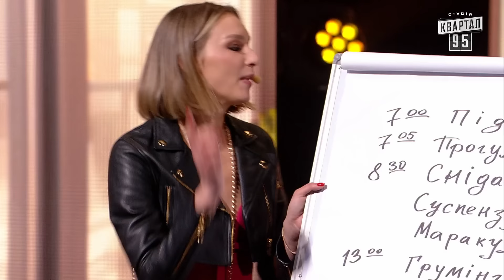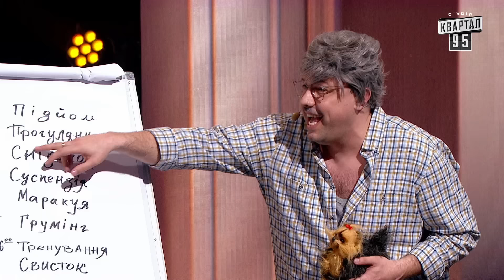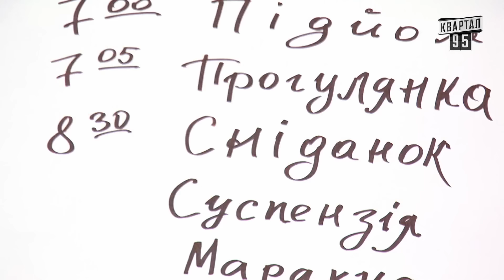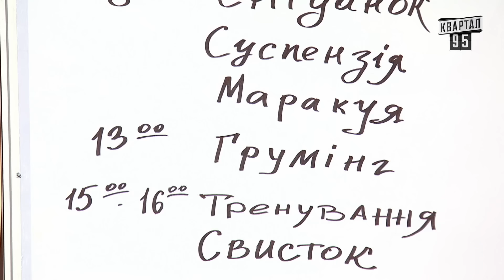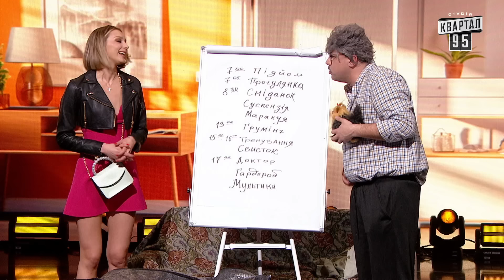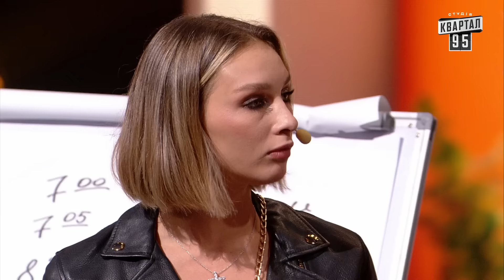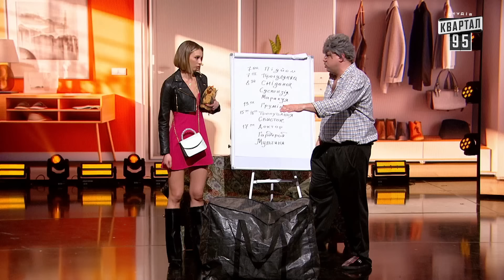Новий концерт Єдиного Кварталу від 2 червня 2024. Повний випуск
00:00 Свято під Сердючку
03:35 Набір нових двійників путіна
06:12 У нашому місті - Міша Крупін та Віра Кекелія. Пісня про Харків
09:19 Безкорисне побачення з начальницею ЖЕКу
21:00 Жінка, яка не встигла схуднути до літа
30:03 Дядя Сірожа купляє курочку у сільському магазині
38:32 Весілля, за яке заплатили батьки, а воно не відбилося - команда 30 +
51:48 Так і є - Марта Адамчук
55:02 Античоловіча змова жінок масонш
1:03:40 Дві хвилини і ніхто не жаліється, що так швидко - Монолог Юрія Ткача
1:10:46 На що готовий піти сусід дядя Вова за 500 грн
1:24:27 Гідної долі спадкоємці - фінальна пісня

В програмі прозвучали твори:
«ДОБРИЙ ДЕНЬ Everybody» (сл. І муз. Мюслі UA)
«Ukraine is still independent and free»  (сл. І муз. Мюслі UA)
«Жіночий Квартал» ( Д. Шуров/Д. Шуров)
«У нашому місті» ( М. Крупін / М. Крупін)
«Ніченька» (М.Некрасов, аранж. муз.  Р. Непомящий / Батьковський А., переклад Окс Віталій)
"Космос" (Т.Решетняк/ Т.Решетняк)
«Так і є» (С. Бабкін/ С. Бабкін)
«Якби не ти» (сл/муз Максим Бородін)
«Ой, Марічко, Чичері» ( народна пісня у викоанні Б. Сичевський/ Golden Music Digital)

музичні, літературні та відео пародії створені відповідно до ст.21 Закону України "Про авторське право і суміжні права" на основі та  з використанням творів:

«Single Ladies (Put a Ring on It)» ( Beyoncé/ Terius "The-Dream" Nash, Thaddis "Kuk" Harrell / Christopher "Tricky" / Stewart)

В програмі використано пісню ТНМК «Гупало Василь»
О. Михайлюта/О.Сидоренко

Соц. мережі:
Квартал 95